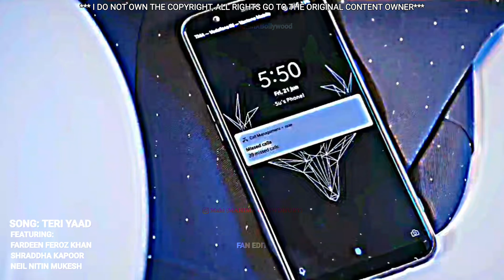Teri Yaad ft Fardeen Khan Shraddha Kapoor Neil Nitin Mukesh | FardeenKhanXBollywood | 2024 Song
Presenting my fan edit Teri Yaad from my album